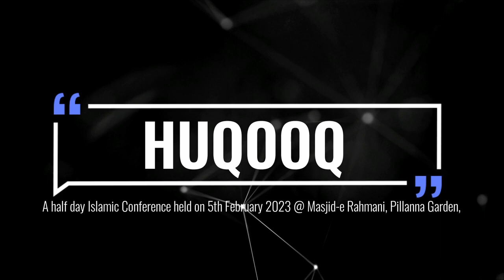Allah Ke Huqooq | Shaykh Hafiz Abdul Haseeb Madani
Event: Huqooq
A half day Islamic Conference held on 5th February 2023 @ Masjid-e Rahmani, Pillanna Garden, Bengaluru

Topic: Allah Ke Huqooq

٠٠٠٠٠٠٠٠٠٠٠٠٠٠٠٠٠٠٠٠٠٠٠٠٠٠٠٠٠٠٠٠٠٠٠٠٠٠٠٠